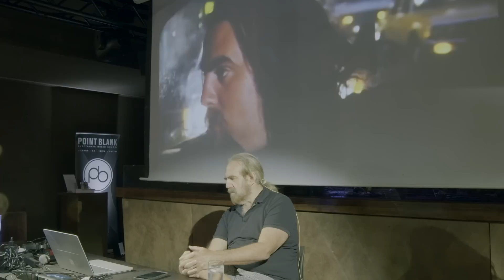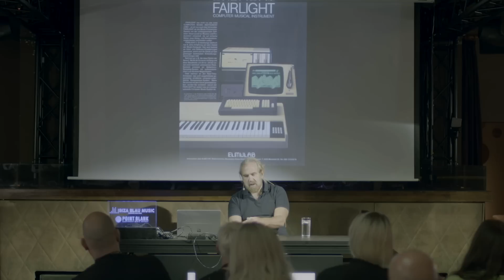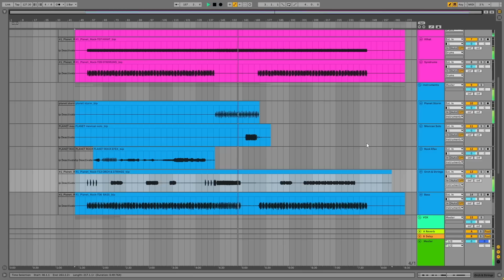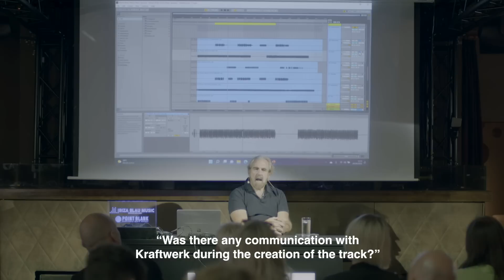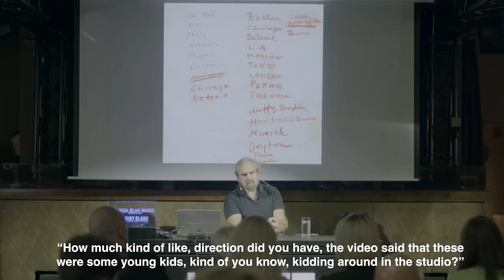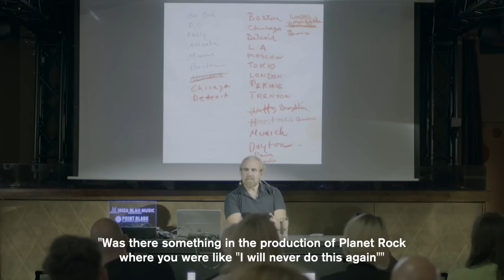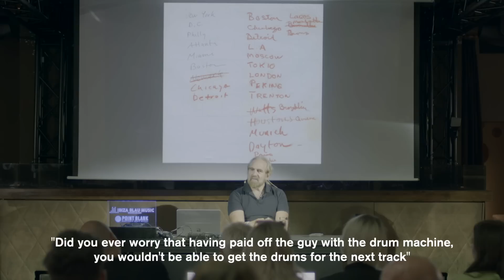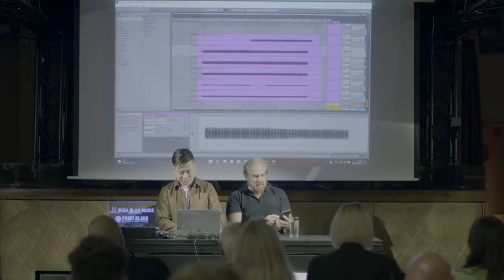Arthur Baker Shows How He Produced Afrika Bambaataa's Iconic 'Planet Rock' @ IMS Ibiza 2022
We teamed up with Arthur Baker, the legendary artist behind the production of Afrika Bambaataa & the Soulsonic Force's iconic electro track, 'Planet Rock', for an exclusive breakdown of how the song was created at IMS Ibiza 2022 for IMS College in partnership with Point Blank, Beatport and Microsoft Surface. Features exclusive footage from the new Rockers Revenge documentary, "On A Mission" (Working Title) to be released in 2023.